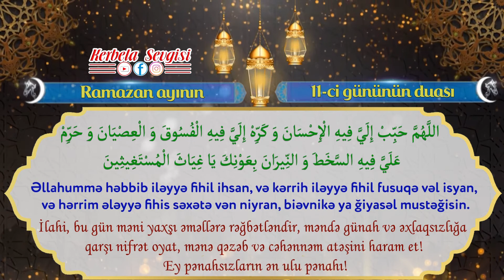Ramazan ayının 11-ci gününün duası (2022)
Bizə Dəsdək Olun. (Hörmətlə ADMİN)